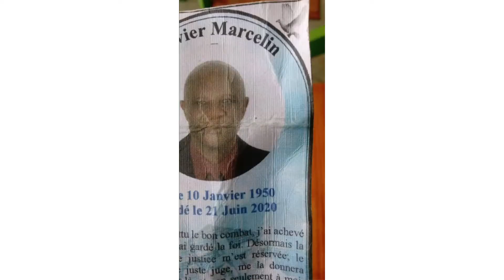Big Time Rush - City Is Ours (Official Video) REACTION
What’s up peeps today were reacting to Big Time Rush - City Is Ours (Official Video).  Big Time Rush was one of the biggest boy singing group in the early 2010s. We take it back in this throwback with the City Is Ours. The boys take over the night and the city and they want everyone to know it going to be a huge celebration. Absolute Flames🔥 looking forward to more great videos and the crazy things keep coming. The Reactions won’t stop. 😎